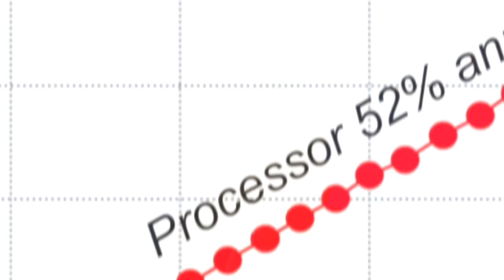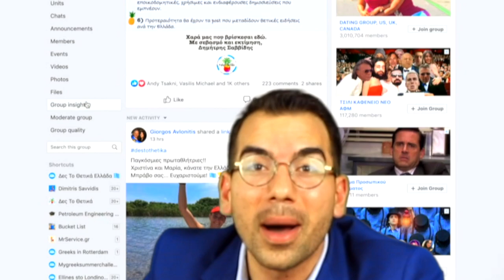Το μενού της Ελλάδας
Καλημέρα Ελλάδα μας !🇬🇷😃

Με λένε τρελό και παράταιρο μα το να εκφράζομαι μέσα απο αυτα τα βιντεο είναι η μόνη διαφυγή μου.

Παρακατω λοιπον η πολιτική κουζίνα στην Ελλάδα.

Ένα μενού που μας σερβίρουν καθημερινά σε όλα τα πάνελ της ελληνικής τηλεόρασης...

Και αν το μενού που μας σερβίρουν είναι τελείως σάπιο έχουμε μια μονάχα επιλογή. Να μη φάμε ό,τι μας σερβίρουν.

Πολύ καλημέρα Ελλάδα! Εκ μέρους του Δες Το Θετικά Ελλάδα 🇬🇷 να είστε όλοι καλά!!